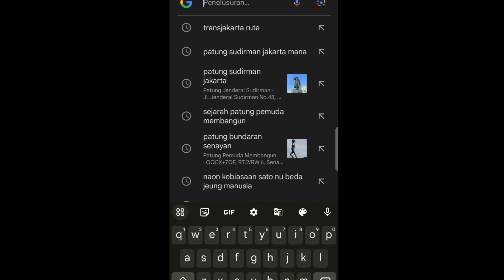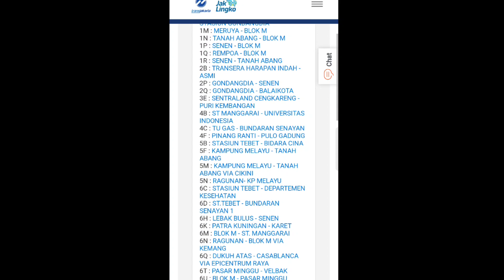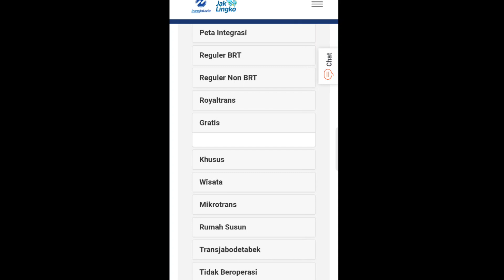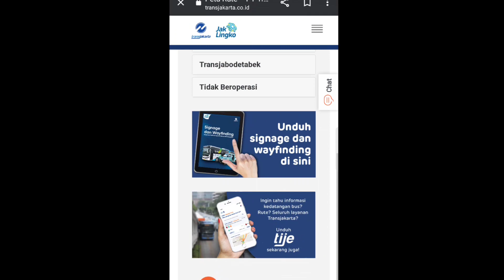Cara Mengetahui semua rute BUSWAY 2023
Cara cek rute busway Transjakarta BRT, NON BRT, ROYAL TRANS, JAKLINGKO

untuk mengetahui semua rute busway Transjakarta, sahabat Busway bisa simak tutorial ini semoga bermanfaat dan tetap semangat kerja keras pasti bisa.